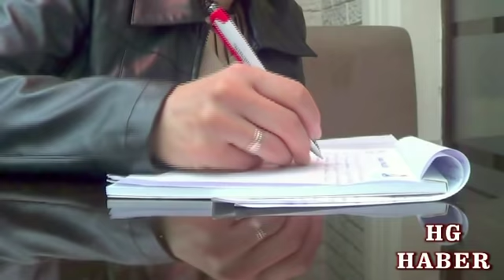EMEKLİLİKTE YAŞA TAKILAN EYT'LİLER HAYIRLI OLSUN !!!!